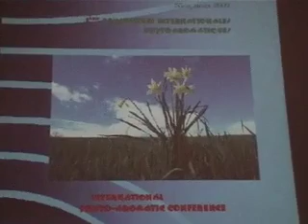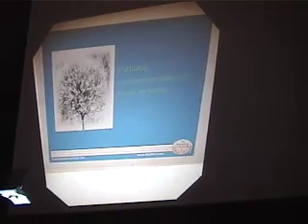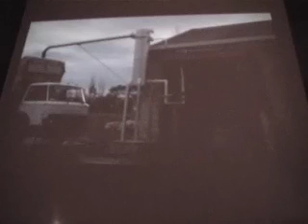ACHS.edu Manuka Lecture Part One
Dorene Petersen presents on Manuka (Leptospermum scoparium) at the International Phyto-Aromatic Conference in Nice, France. Dorene Petersen is President of the Australasian College of Health Sciences USA (now the American College of Healthcare Sciences), founded in New Zealand in 1978 and based in Portland, Oregon, USA since 1991.

About Manuka: It is said manuka was given the name tea tree by Captain Cook, who remarked: "The leaves [...] were used by many of us as tea, which has a very agreeable bitter and flavor, when they are recent, but loses some of both when they are dried. When the infusion was made strong, it proved emetic to some in the same manner as green tea." The traditional people of New Zealand, the Maori, have used manuka since pre-Europe- an times. The Maori:

• Drink a decoction of the leaves for uri- nary complaints and as a febrifuge
• Inhale the steam from leaves boiled in water for head colds.
• Rub a warm decoction of the leaves and bark on stiff muscles and aching joints.
• Give the emollient white gum, called pai manuka, to nursing babies.
• Apply the white gum to scalds and burns.
• Chew the bark for a relaxing effect and to enhance sleep.

Dorene Petersen is President of the Australasian College of Health Sciences USA, founded in New Zealand in 1978 and based in Portland Oregon USA since 1991. Dorene is recognized as an aromatherapy expert and speaks internationally on essential oils and their use in Aromatherapy. She teaches classes at ACHS, including study abroad programs. ACHS offers accredited online undergraduate and graduate degree programs, including the new Master of Sciences in Complementary Alternative Medicine.

Australasian College of Health Sciences is now the American College of Healthcare Sciences! for more information on our accredited degrees, certificates, in programs in aromatherapy, holistic nutrition, holistic health, herbalism, complementary alternative medicine, and more!